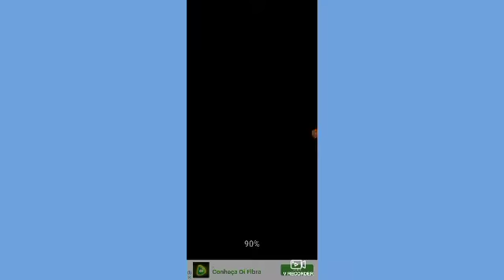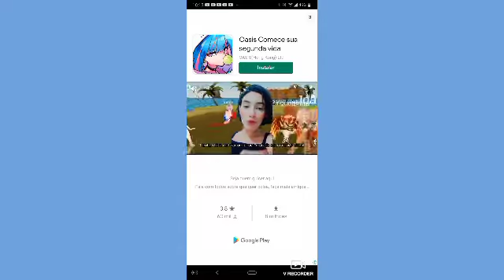the QT VS FNF